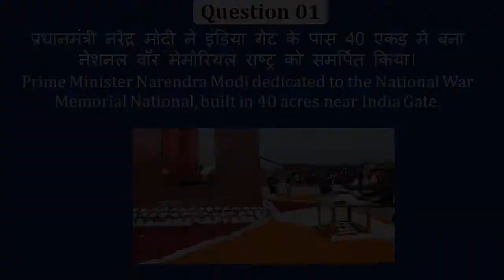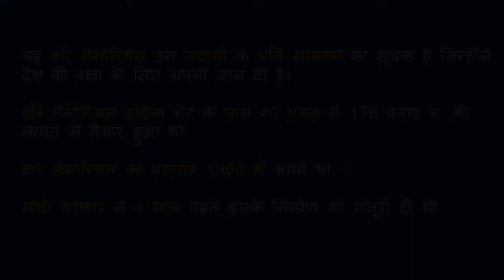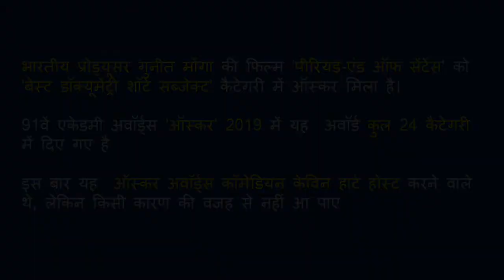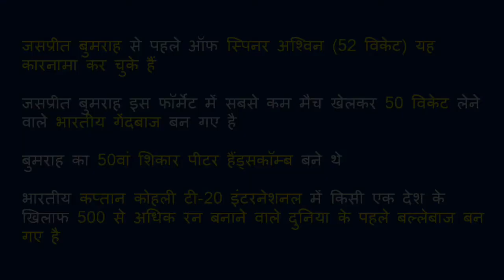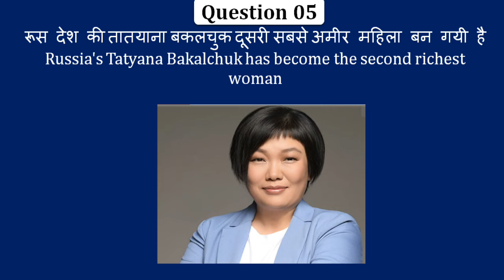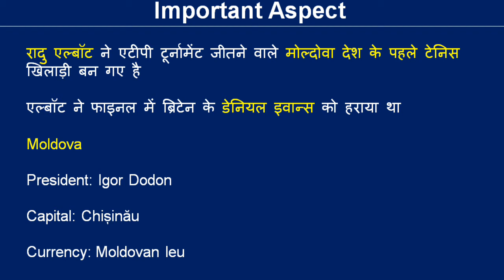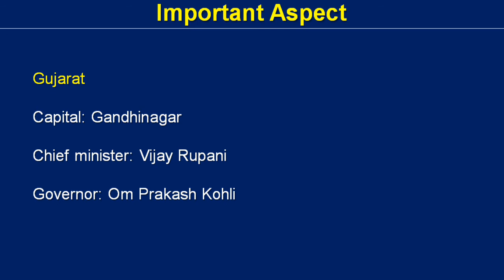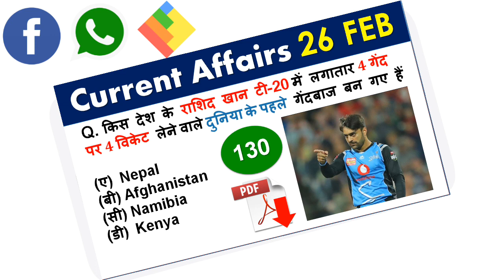Daily 6:15 AM | 26 February 2019 Current Affairs -Daily Current Affairs Quiz | Important Gk Question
Daily 6:15 AM | 18 February 2019 Current Affairs -Daily Current Affairs Quiz | Important Gk Question

150 Question Rajasthan Speed Test Gk 01

6 month current affair,six month current affair,january to june current affair,best current affair,3 month current affair,june current affair,july current affairs,my current affair,gk world